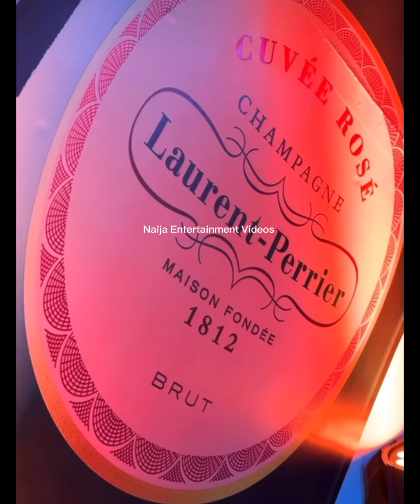Davido surprises wife chioma at bridal shower